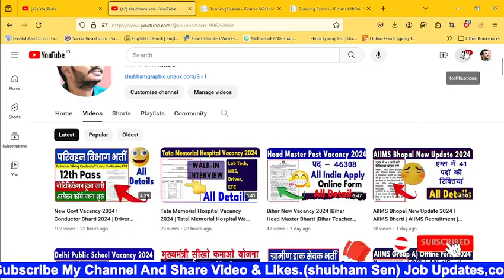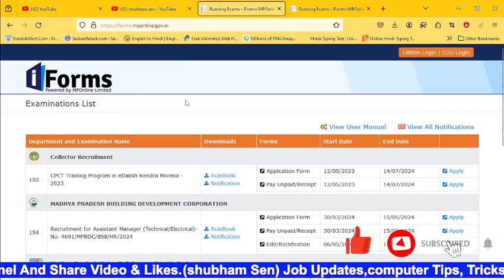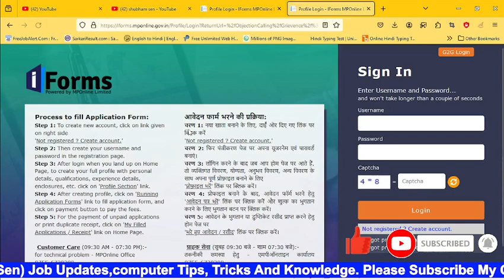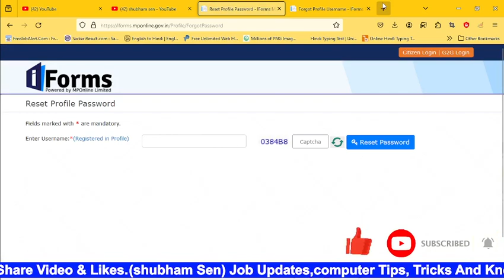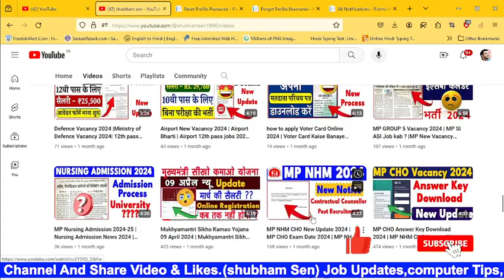MP NHM New Update 2024 | MP NHM Answer Key Download 2024 | MP CHO Result Update 2024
mp nhm cho result new update 2024
mp nhm news 2024
mp cho result kab ayega
mp nhm cho admit card 2024
mp nhm cho previous year questions
mp cho previous result
mp cho result download 2024
mp vypam vacancy 2024
mpesb jobs
mpesb calendar 2024
mp nursing admission 2024
mp agniveer vacancy 2024